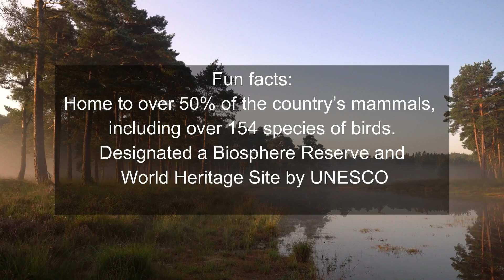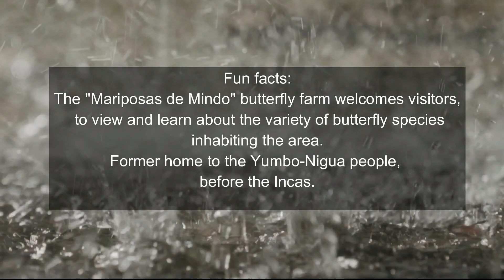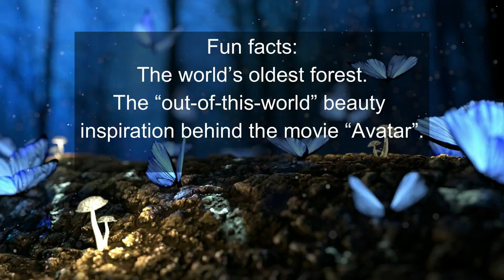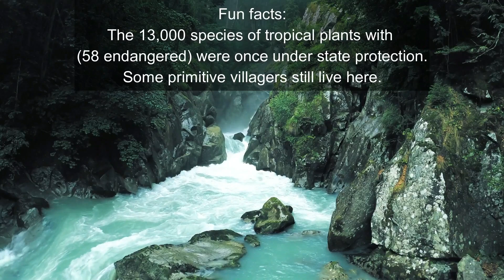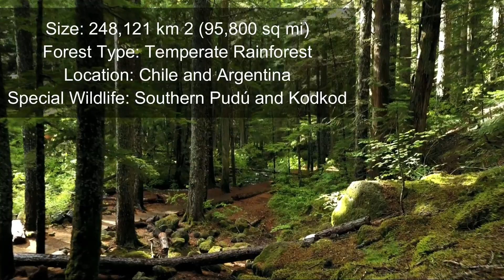Top 10 Largest Forests in the World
The Top 10 Largest Forests in the World: their sizes, locations, wildlife, fun facts and special features, each playing a significant role in the Earth's ecosystem. Climate change already poses a threat to these natural wonders. With this video, I hope that human interference will not be another threat to Mother nature.

Merci